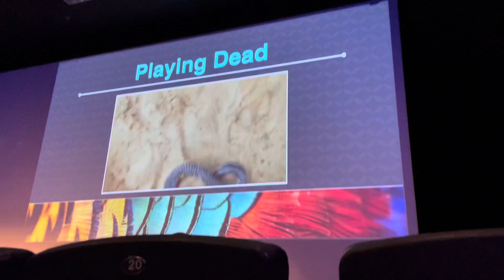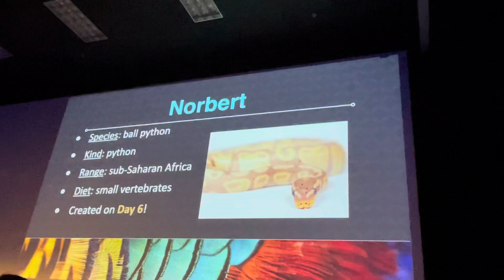I saw a REAL snake on my trip!!!